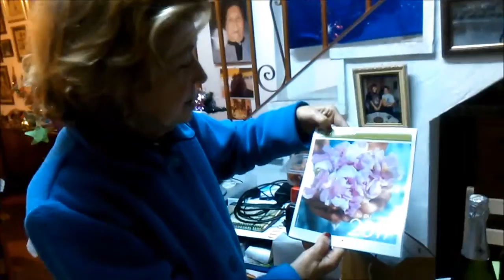Nochebuena y Navidad 2016